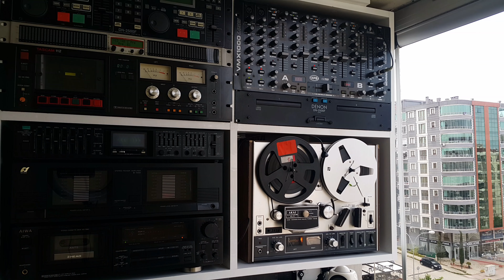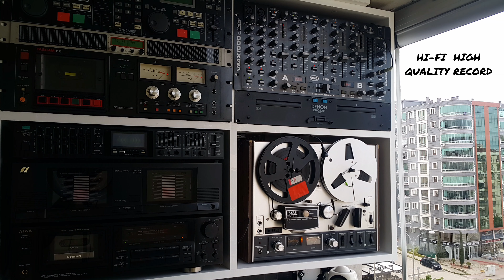Nejat Alp "Bilmem Anlatabildim mi?" Casette Attack Record.. Kaset Kayıt KK.🎹 Stereo 4K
🎹 Sanatçı              : Nejat Alp
🎹 Albüm Adı         : Newyork Tarabya
🎹 EserAdı              : Bilmem Anlatabildim mi
🎹 Yıl                       : 1992
🎹 Format               : Kaset
🎹 Parça Sırası       : A1